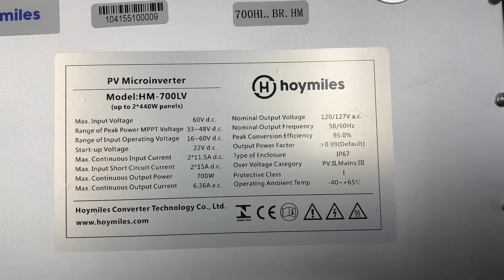Microinversor Hoymiles HM-700 versão 127V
Neste vídeo eu apresento o microinversor HM-700 versão 127V.
Thiago Arreguy
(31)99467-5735